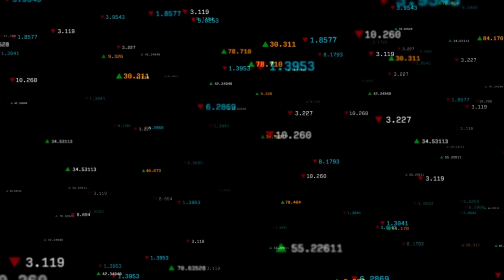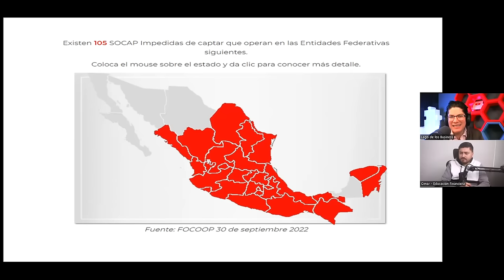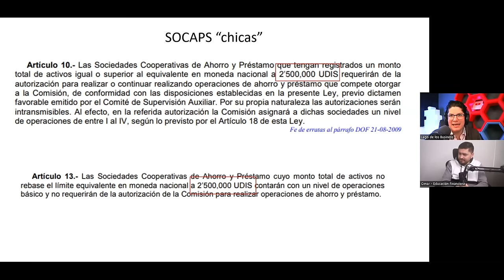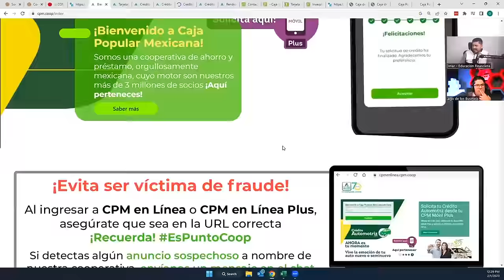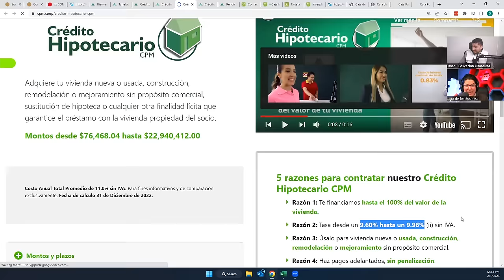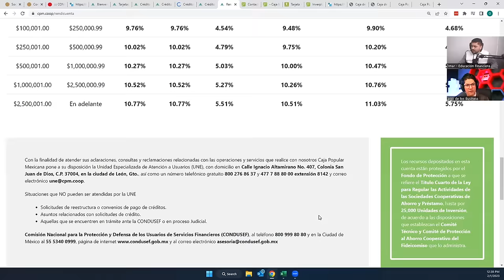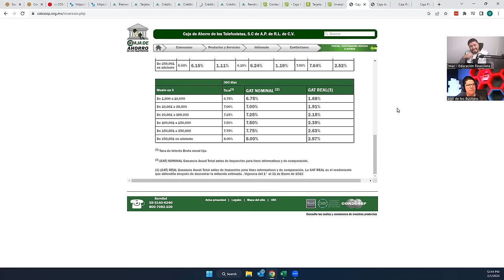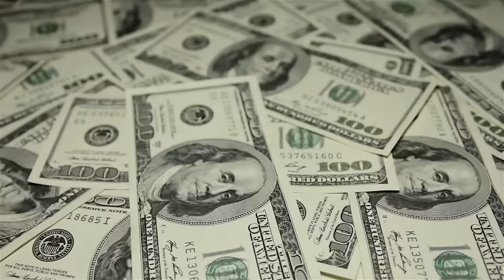CAJA POPULAR MEXICANA Te revelamos lo que nadie te dice #198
Manolo y Omar exploran un instrumento del que quizá muchos ignoraban que existe, las SOCAPS, conoce qué son, cuál es su propósito, cuántas existen y más, además, te mostramos algunas instituciones que manejan este instrumento, no pierdas detalle  y decide si quieres invertir.

00:00 Intro
01:46 ¿Qué son las SOCAPS?
02:46 Dónde hay SOCAPS
03:11 Los servicios que ofrecen
03:31 Sus niveles
03:46 Marco legal
04:36 Entender la razón de existir de la SOCAP
07:07 Cuántas SOCAPS hay en operación
10:02 SOCAPS chicas
10:49 NICAP y sus categorías
13:18 Qué ofrecen las SOCAPS
13:28 Caja Popular Mexicana
13:39 El seguro (FOOCOP)
15:32 Tarjetas de crédito
17:54 Crédito automotriz
18:26 Crédito productivo
19:01 Crédito hipotecario
20:41 Crédito inmediato
22:40 Rendimientos
24:53 La teoría de Manolo
26:39 El FOCOOP
28:29 Caja Morelia Valladolid
28:43 Tarjeta de crédito
29:07 Inversión
29:23 Caja de Ahorro de los Telefonistas
31:59 El fondo